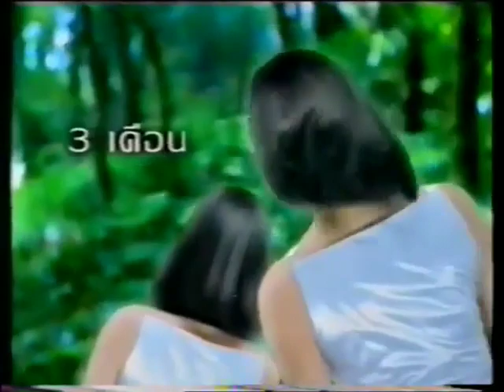SunSilk กับ ฟรุตามิน "Apollo" 30s - Thailand, 1999